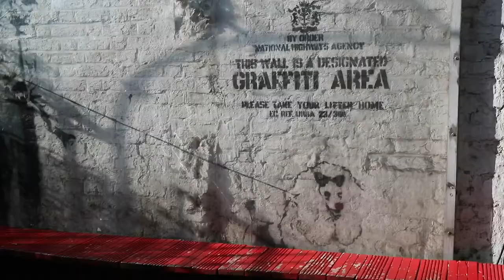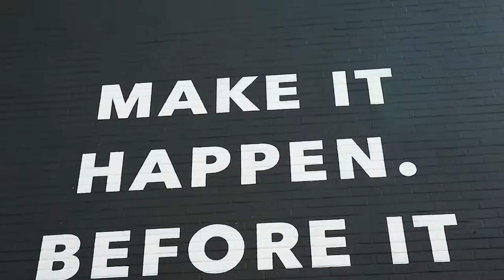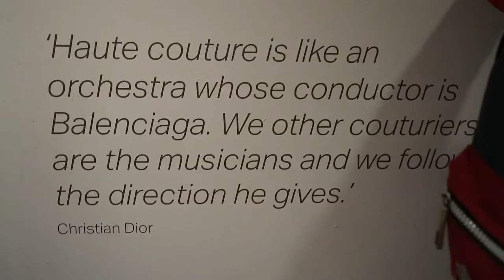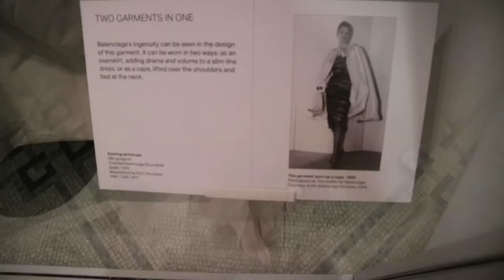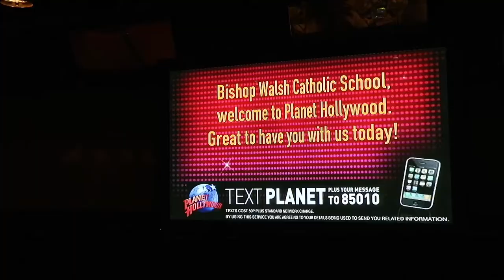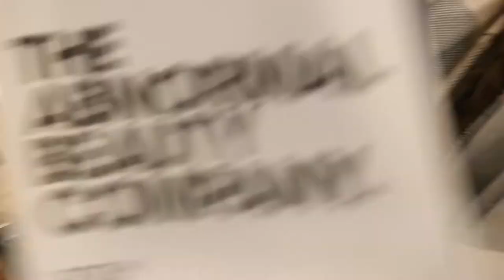VLOG Fashion & Art Trip To London / chloececiliagoescouture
Hi my lovelies! I thought I'd share my school trip with the fashion and arts departments to London, where we visited a lot of galleries and art related things around the city. This vlog basically consists of me and Catherine getting lost at each and every single one of those sights, whoops.

What I'm wearing:

DAY ONE

White blouse - New Look last season, alternative
Pink cord skirt - Romwe,
Nude boots - Romwe,

DAY TWO

White flared sleeve top - Forever 21,
Nude boots - Romwe,

DAY THREE

Black roll neck - Boohoo,
Checked skirt - Romwe,
Black Chelsea boots - New Look,

My earrings

What Catherine is wearing:

DAY ONE

Black pleated culottes - New Look,

DAY TWO

Grey camo trousers - Missguided,
Red laced up top - Forever 21,

DAY THREE

Cream polo neck - M&S last season, alternative

Scarf - can't link, sorry :(

Love Chloe x